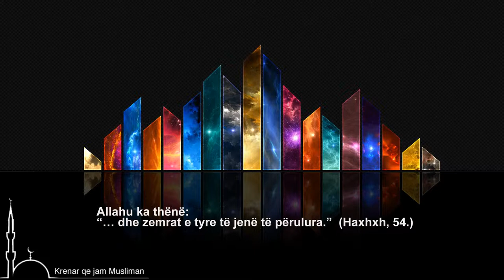Zemra e përulur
Zemra e përulur është ajo zemër, e nënshtruar, e qetë në përmendjen e Allahut.
Allahu ka thënë: “… dhe zemrat e tyre të jenë të përulura.” (Haxhxh, 54.)